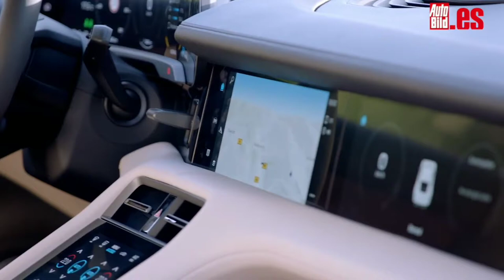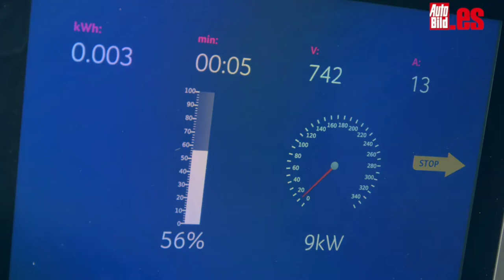Porsche Taycan World Car of the Year 2020, Porsche Taycan Game Changer of the Year 2020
Porsche Taycan World Car of the Year, Porsche Taycan Game Changer of the Year.
At this year’s World Car of the Year Awards 2020 (WCOTY), the Taycan has seen the checkered flag first in two categories: winning as World Luxury Car and World Performance Car of the Year. At the World Performance Award, it succeeded in a historic triple against the 911 and the 718 Spyder/Cayman GT4. Furthermore, the electric sports car also won World Luxury Car.
The vote for World Car of the Year continues a winning streak: the Porsche Taycan, along with the new 911, which was launched last year, has already won around 40 international prizes, predominantly in the main markets of Germany, USA, UK and China.

Auto Trophy: readers’ choice of the Auto Zeitung magazine (Germany)
Best Performance Car of the Year: Auto Express magazine (UK)
Best Driver’s Cars: Motor Trend magazine (USA)
The China Performance Car of the Year: Chinese Car of the Year (CCOTY) jury